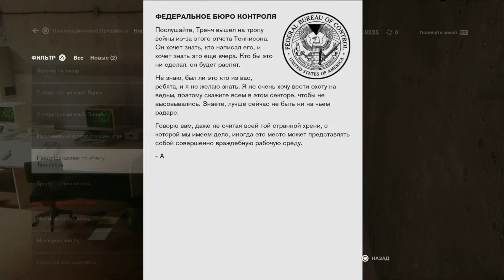[Control #8]. ХОДИЛ, БРОДИЛ, ИСКАЛ.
Тайное агентство в Нью-Йорке вдруг оказывается во власти потусторонних сил — именно вам предстоит стать его новым директором и попытаться восстановить контроль.

В сверхъестественном экшен-шутере от третьего лица от студии Remedy Entertainment вам предстоит освоить паранормальные способности, модифицируемое оружие и переменчивую среду и ринуться с боем в таинственный и непредсказуемый мир.

Control — это история Джесси Фейден (Jesse Faden), которая не перестаёт искать ответы, пока вживается в роль директора. Мир в игре Control загадочен, и у всех союзников, которых Джесси встречает на пути, своя история. Вместе с другими агентами Бюро она раскрывает странные эксперименты и тайны.